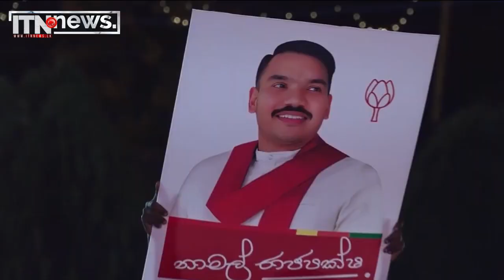71 ඉඳලා කෙරුවේ රට විනාශ කරපු එක